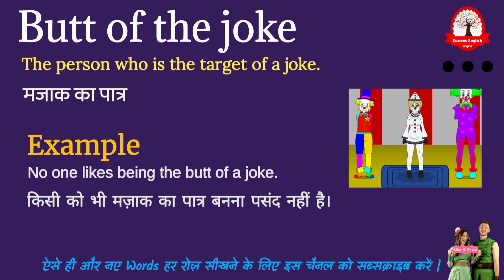Butt of the joke Meaning in Hindi | Butt of the joke ka matlab kya hota hai | word meaning in Hindi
Butt of the joke meaning in Hindi
Butt of the joke ka matlab kya hota hai
Butt of the joke का मतलब क्या होता हे
explained Butt of the joke in Hindi
Word meaning English to Hindi
what is Butt of the joke meaning
Butt of the joke का हिंदी अर्थ